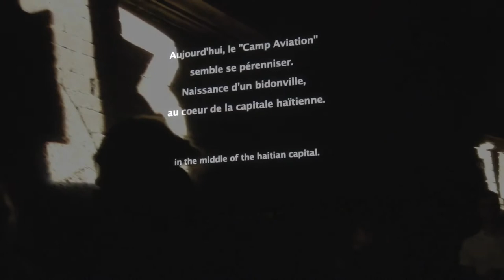Nuit de l'année - Arles, 08 luglio 2011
Rencontres d'Arles Photographie, la Nuit de l'année 2011.
8 luglio 2011.